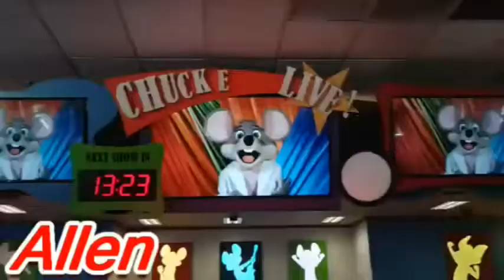It's A Date - Chuck E. Cheese's Denton, TX